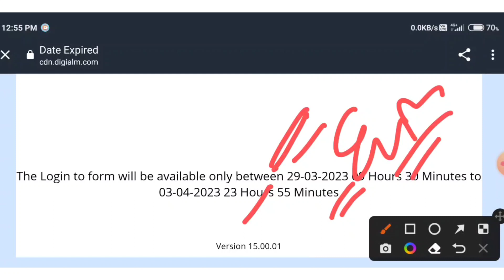IB Result 2023 | IB security assistant result 2023